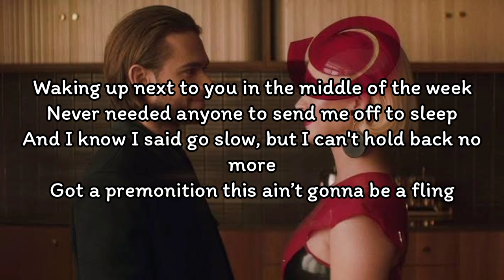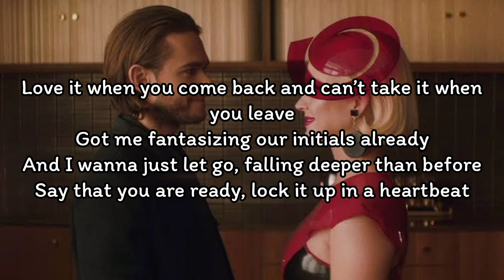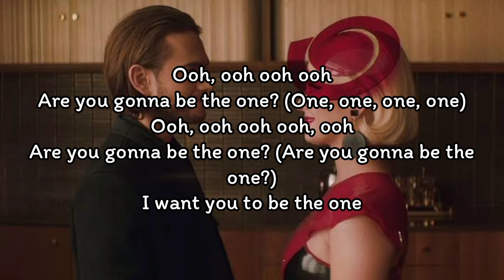Zedd, Katy Perry - 365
Zedd, Katy Perry - 365 (Lyrics)

Waking up next to you in the middle of the week
Never needed anyone to send me off to sleep
And I know I said go slow, but I can't hold back no more
Got a premonition this ain’t gonna be a fling

You make the weekend feel like a year
Baby, you got me changing
24/7, I want you here
I hope you feel the same thing

I want you to be the one that's on my mind
I want you to be there on a Monday night
Tuesday night, every night

Are you gonna be the one that's on my mind?
3-6-5, all the time
I want you to be the one to stay
And give me the night and day

Love it when you come back and can’t take it when you leave
Got me fantasizing our initials already
And I wanna just let go, falling deeper than before
Say that you are ready, lock it up in a heartbeat

24/7, 3-6-5
I think about you all the time
24/7, 3-6-5

Are you gonna be the one? (One, one, one, one)
Are you gonna be the one? (Are you gonna be the one?)
I want you to be the one

24/7, 3-6-5
24/7, 3-6-5